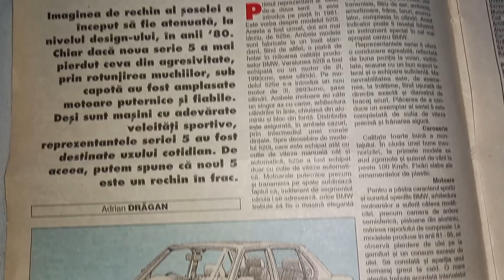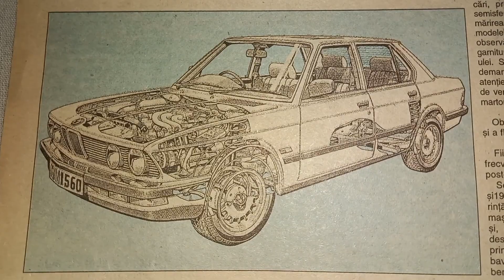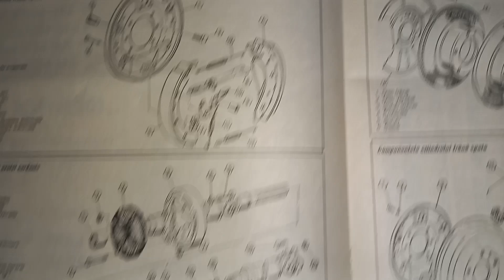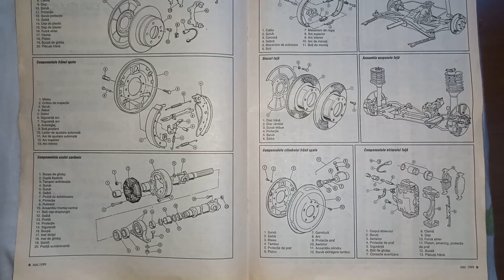BMW 520 i 525e : date tehnice revista din anul 1999 și mecanică componentele frână caroserie🔝✅️ℹ️